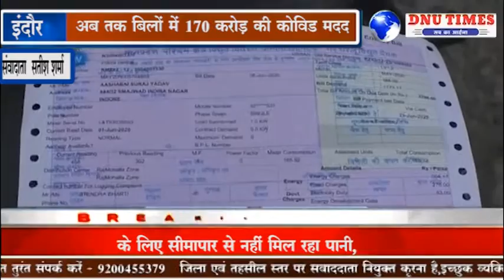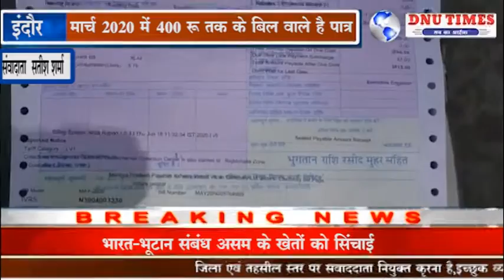इंदौर-मालवा-निमाड़ में कोविड राहत के तहत 20 लाख उपभोक्ता लाभान्वित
मध्यप्रदेश पश्चिम क्षेत्र विद्युत वितरण कंपनी के प्रबंध निदेशक विकास नरवाल ने बताया कि जिन उपभोक्ताओं के मार्च 20 के बिल सम्बल हितग्राही होने पर 100 रुपए तक ,घरेलू उपभोक्ताओं के बिल  के 400 रूपए तक आए हैं, वे ही इस योजना के पात्र है। संबल वाले उपभोक्ताओं को आगामी तीन माह तक 100 रु तक का बिल आने पर 50, समस्त घरेलू उपभोक्ताओं को आगामी तीन माह के बिल 400 रूपए तक आने वाले को 100 रूपए माह एवं 400 से ज्यादा बिल आने वालों को तीन माह तक 50 फीसदी रकम चुकाना होगी। उन्होंने बताया कि मालवा व निमाड़ में इस योजना के तहत अब तक 20 लाख से ज्यादा उपभोक्ता लाभान्वित हो चुके हैं, इसमें इंदौर शहर के ढाई लाख उपभोक्ता भी शामिल है। अन्य जिलों में एक से डेढ़ लाख उपभोक्ता कोविड राहत पा रहे है।